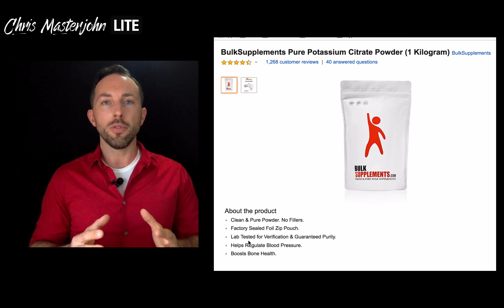The Best Way to Supplement With Potassium | Chris Masterjohn Lite #59